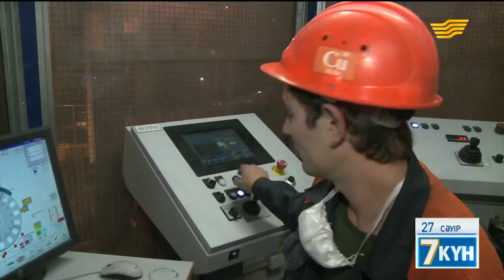Қасым-Жомарт Тоқаев: Әрбір Қазақстан азаматы жайлы өмір сүруі тиіс